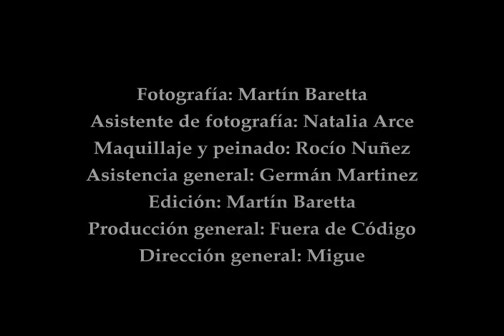Ándale!!! - Una historia de amor diferente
La primera fotonovela mejicana íntegramente producida en Bahía Blanca!
Estrenada durante el show de fin de año de la Compañía Independiente de Artes Escénicas Fuera de Código.

Intérpretes:
Paula Isabel - Stephanie Malbert
Gabriel Octavio - Julian Vecchi
Marta Rosaura - Susana Rodriguez
Otilia Amanda - Belen Figueredo
Luis Mario - Migue

Fotografía: Martín Baretta
Asistente de fotografía: Natalia Arce
Maquillaje y peinado: Rocío Nuñez
Asistencia General: German Martínez
Edición: Martín Baretta
Producción General: Fuera de Código
Dirección General: Migue

Agradecimientos:
El Histórico Café Museo.
Casa de la Cultura de la U.N.S.